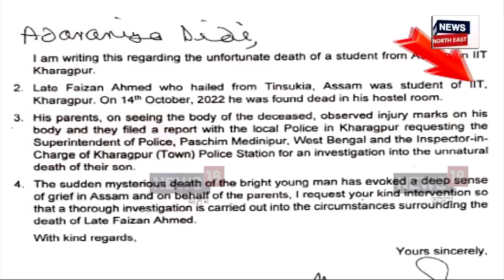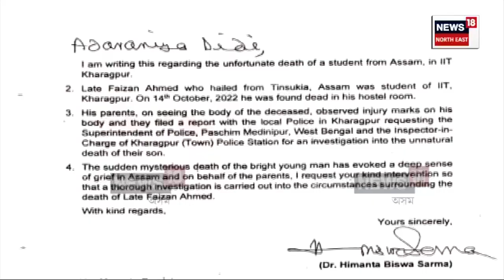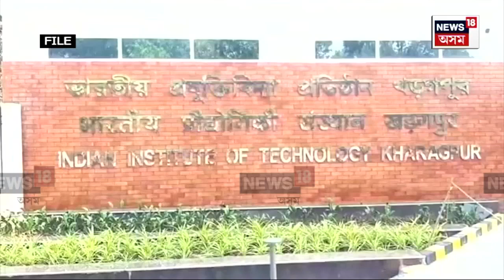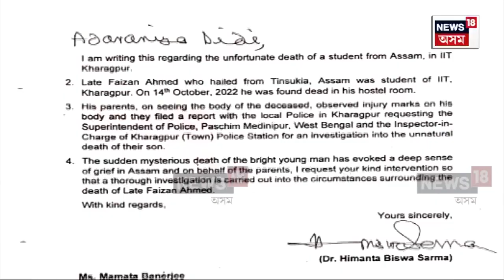Faizan Ahmed Case Update |ফাইজানৰ মৃত্যুৰ তদন্ত CBIক দিবলৈ আহ্বান জনাই মমতালৈ পত্ৰ CM Himantaৰ N18V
Faizan Ahmed Case Update | ফাইজান আহমেদৰ মৃত্যুৰ তদন্ত CBIক দিবলৈ আহ্বান জনাই বংগৰ মুখ্যমন্ত্ৰী মমতা বেনাৰ্জীলৈ পত্ৰ লিখিলে মুখ্যমন্ত্ৰী হিমন্ত বিশ্ব শৰ্মাই। হত্যাকাণ্ডৰে জড়িতক কঠোৰ শাস্তিৰ পোষকতা মুখ্যমন্ত্ৰী শৰ্মাৰ। উল্লেখ্য যে IIT খড়গপুৰত মেধাৱী ছাত্ৰ ফাইজানক হোষ্টেলতে হত্যা কৰা বুলি প্ৰতিবেদন অহাৰ পিছতে উচ্চ পৰ্যায়ৰ তদন্ত বিচাৰিলে মুখ্যমন্ত্ৰীয়ে।